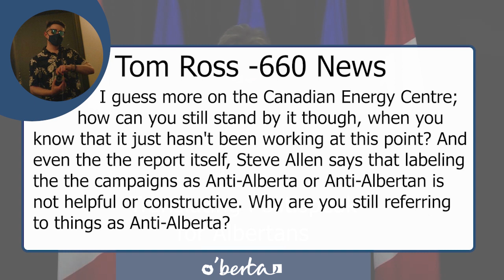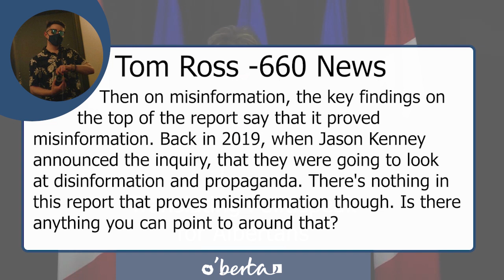Political Puppet Translation Anti Albertan Inquiry Q&A P8 Tom Ross 660 News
Sonya Savage was asked some very simple questions and instead of giving simple answers she gave deflection after deflection. Here is Tom Ross from 660 News trying to get very simple answers from Sonya. Let's watch her deflect as Matt Kenney translate all the politispeak.

Please check out Tom's work on Twitter. Pic of them is from there Tom and any other professional reporter definitely have nothing to do with this channel. This is a puppet show. They do real journalism.